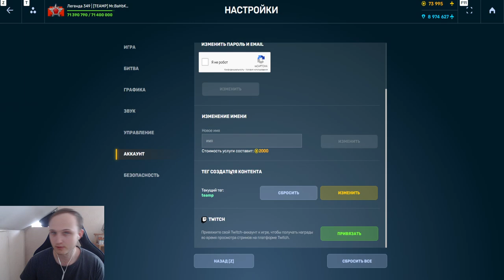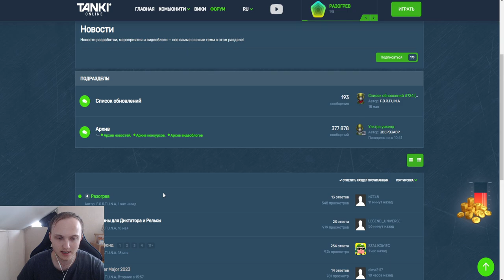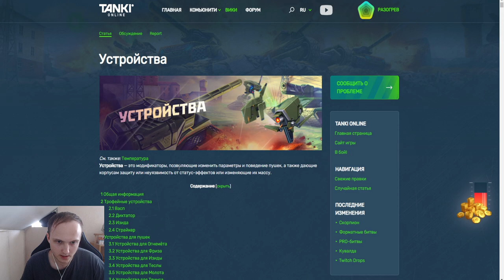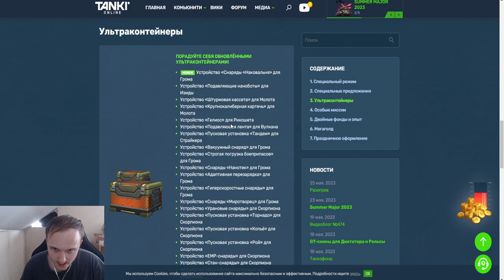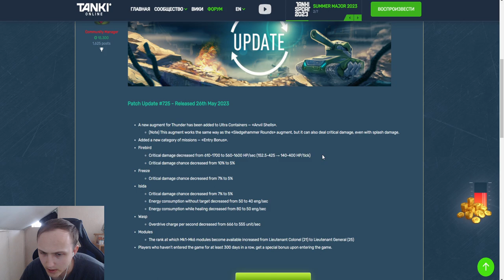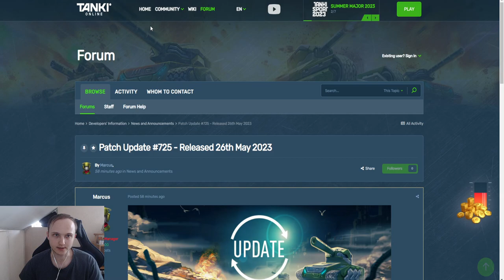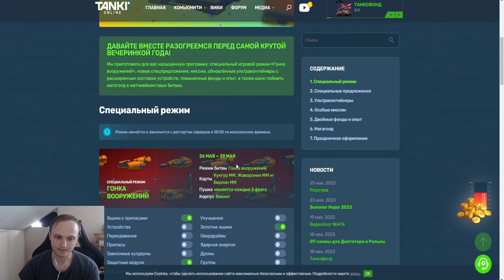ОРЕХ ОТМЕНИЛ ДЕНЬ РОЖДЕНИЕ В ТАНКАХ ОНЛАЙН - НЕРФ ВСЕХ БЛИЖНЕЙБОЙНЫХ ПУШЕК и НОВЫЕ БОНУСЫ УЖЕ ЗАВТРА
Условия розыгрыша:
1. В настройках игры устанавливаете тег создателя контента "teamp"
2.Оформляете покупку в магазине игры с 26 декабря.
3.Заполняете форму регистрации в розыгрыше ( чеки принимаются исключительно с 26 декабря )